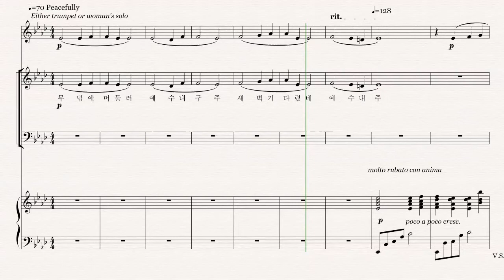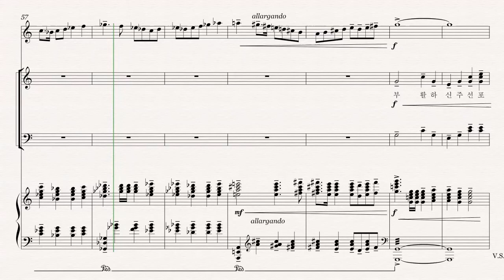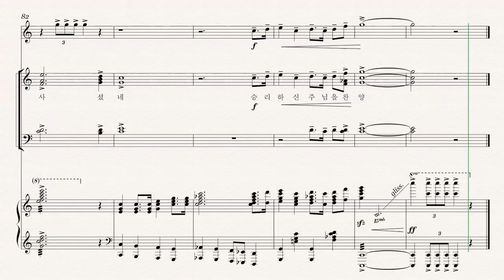무덤에 머물러 - tenor bass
Arranged by Sharon Kim